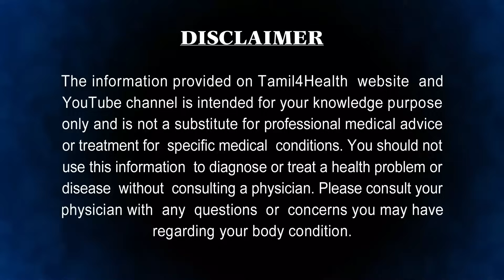இது இரத்தக்கட்டு, சுளுக்கு, சதை பிடிப்பு, அடிபட்ட வீக்கம் விரைவில் குணமாக்கும் kariyapolam uses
kariyapalam Musambaram
ஆன்லைனில் வாங்க